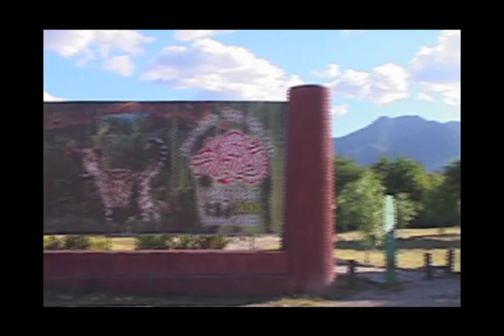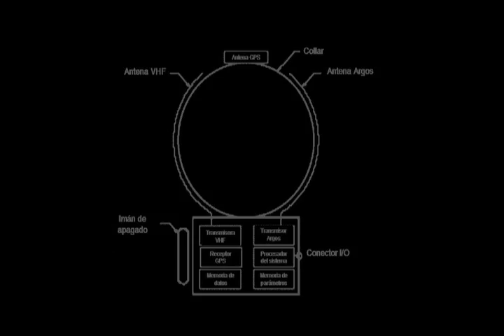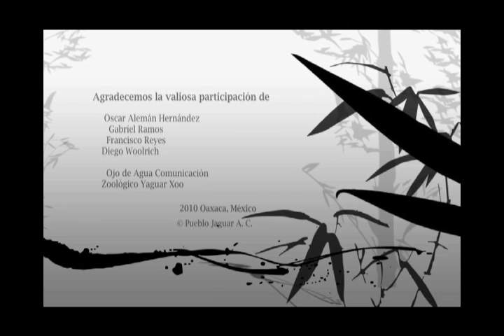El jaguar en su laberinto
Reporte que muestra el trasfondo técnico e institucional de la historia del documental Abuelo Jaguar. Se explica la historia del Jaguar de Luz en el contexto del avance de la actividad ganadera sobre las selvas tropicales y se atiende a la preocupación por saber qué pasó después de su liberación.